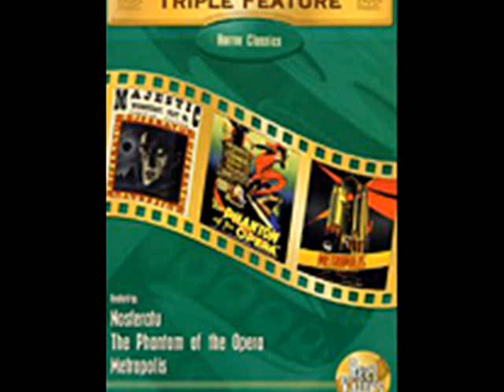E Flat Trio 2nd Movement - Franz Schubert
Found this on the dvd of Phantom of the Opera, Metropolis, and Nosferatu, and loved this particular track(which was featured in the film Phantom of the Opera).